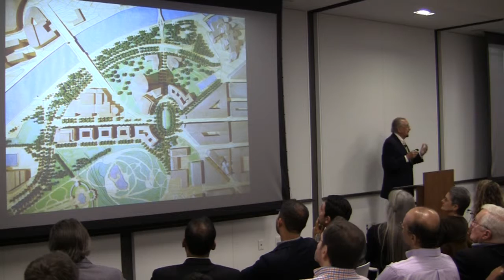LA.IDEA|DC Maestros de Arquitectura 2014 : Cesar Pelli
Maestros de Arquitectura is a unique lecture series created to recognize renowned Latin American architects for their professional accomplishments and personal journeys as Latinos succeeding in the U.S. and around the world.

In 2014, LA.IDEA was privileged to host Cesar Pelli for a back-to-back event – An intimate conversation in Spanish (Tertulia), and a lecture about his professional accomplishments.

Thanks to Antonio Martin-Macho for editing this video.